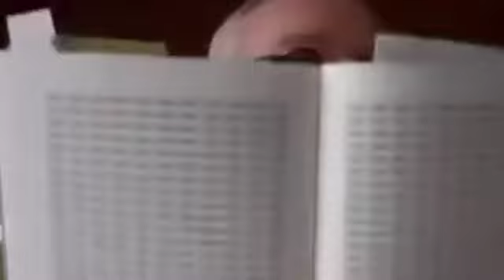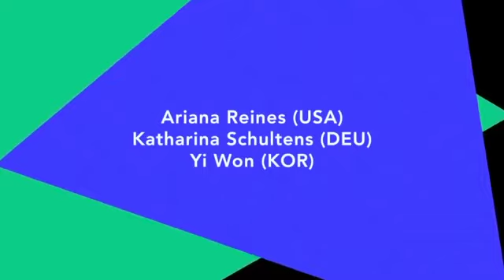28 11 2020 Kunstraum Cristian Niculescu